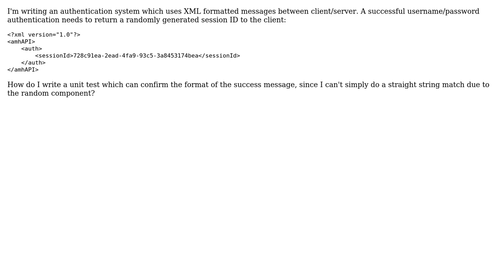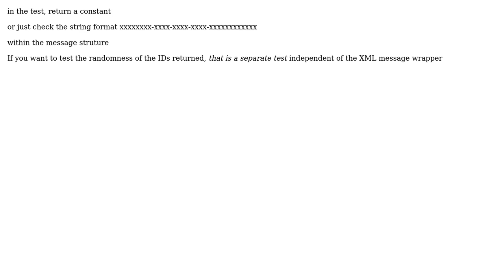Software Engineering: Test to confirm message with random component (2 Solutions!!)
Software Engineering: Test to confirm message with random component

With thanks & praise to God, and with thanks to the many people who have made this project possible! | Content (except music & images) licensed under CC BY-SA | Music | Images & others | With thanks to user Steven A. Lowe user HorusKol user Aaronaught and the Stack Exchange Network Trademarks are property of their respective owners. You are responsible for your own actions.